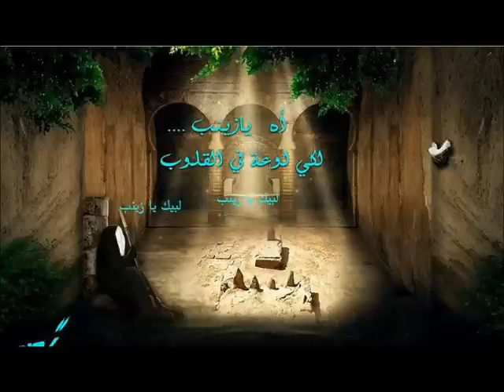Seyyid Taleh Yarali nenem